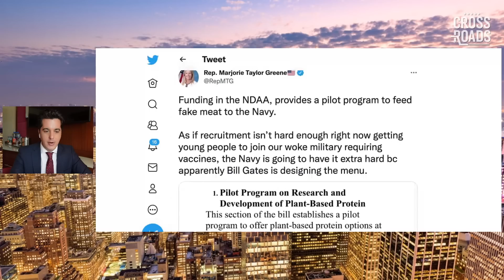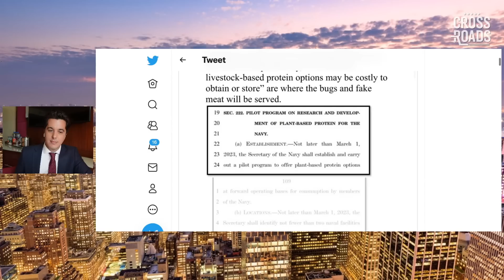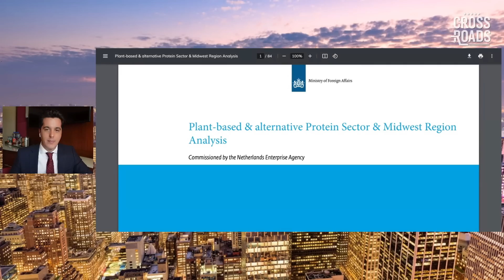National Defense Authorization Funds Fake Meat for Navy as Battle on Definition of "Meat" Happens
The National Defense Authorization has approved giving funding to feed fake meat to the Navy, and this as a battle wages around the definition of "meat."